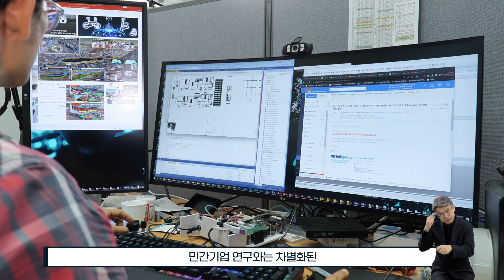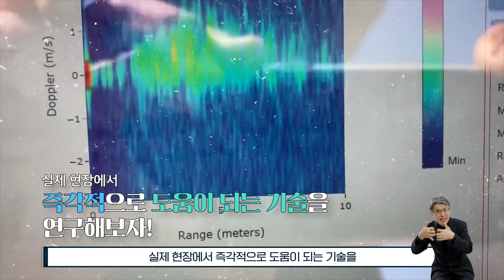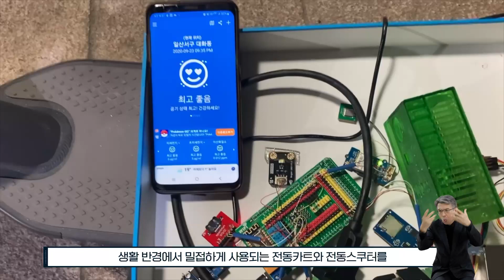[🙌"청각"장애지원] 사람을 생각하는 안전 기술 연구 (장봉주 수석연구원)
본 사업은 과학기술진흥기금 및 복권기금의 재원으로 운영되며,
과학기술정보통신부와 국가과학기술인력개발원의 지원을 받아 제작되었습니다.
KIRD는 이공계 장애 석‧박사 대학원생의 전문연구역량을 개발하고,
독립연구자로서 과기계 진출을 도모하고자
2023년도 『포용성장 전문연구인력 양성사업』을 진행하고 있습니다.
포용성장 전문연구인력 양성사업에서
과학기술 분야 장애인 우수사례로 선정된 한국건설기술연구원(KICT) 장봉주 수석연구원!